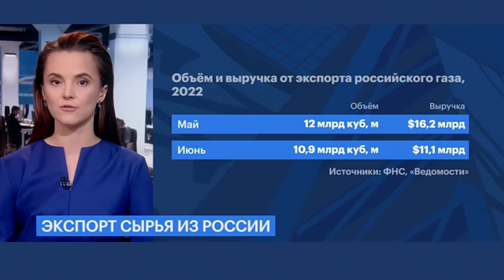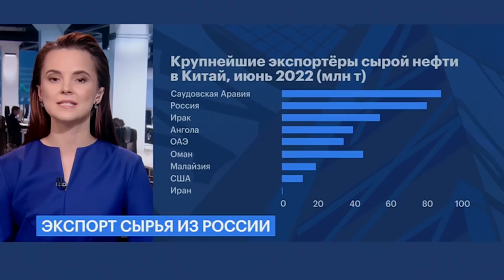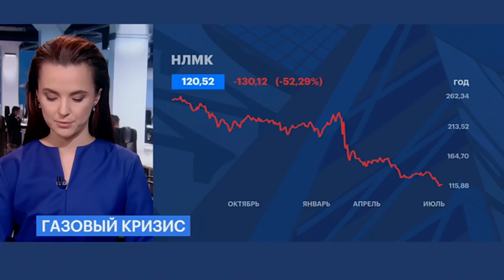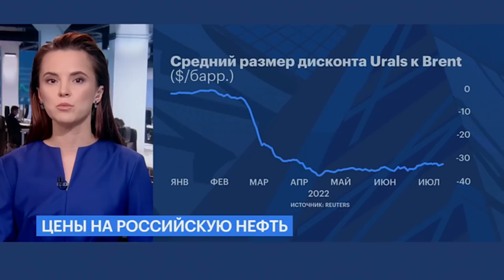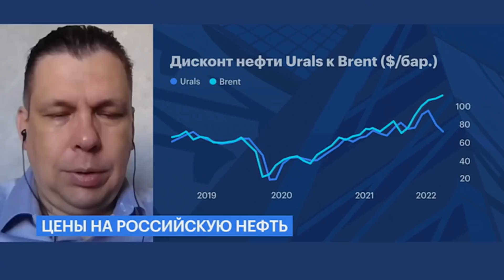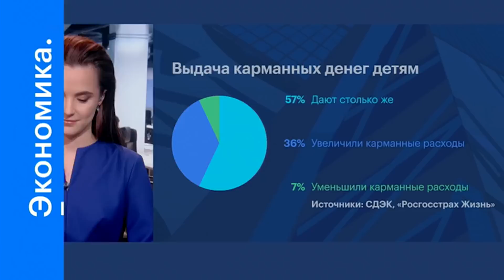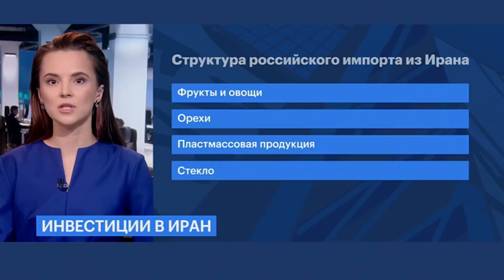ЧС в Европе, цена нефти, сколько стоят проекты в Иране, уголь из Казахстана, карманные деньги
Еврокомиссия согласовала чрезвычайный план по сокращению потребления газа на 15%, но согласны с ним далеко не все. Кто против?

Международные ценовые агентства поспорили о цене российской нефти. Что не так с дисконтом?

Россияне перестали экономить на чаевых: размер вознаграждения официантам возвращается на докризисный уровень.

Российские банки сокращают долю валюты в кредитных портфелях. В первую очередь в корпоративном сегменте. При этом клиенты и организации не спешат менять доллары и евро на валюты дружественных стран.

За первые пять месяцев этого года Казахстан поставил в Евросоюз в два раза больше угля, чем за весь 2021-й. Такую статистику приводит Eurostat. Поставки возросли после 24 февраля.

1,5 млрд долларов планирует потратить РЖД на развитие транспортного коридора «Север – Юг» в Иране! В чём выгода для России?